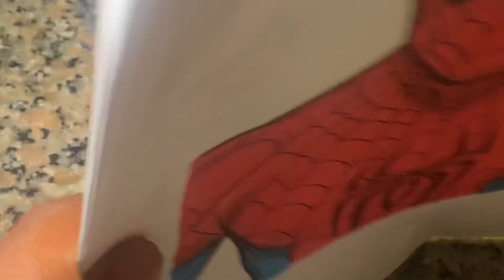￼ Spider-Man, coloring page gamebread musi￼c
Coloring Spider-Man, fun, coloring page coloring pages ￼